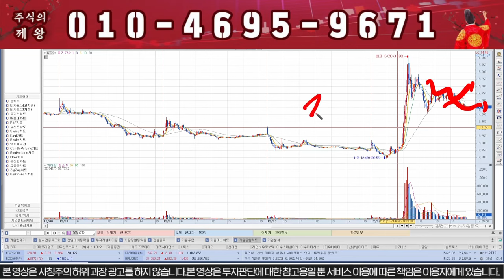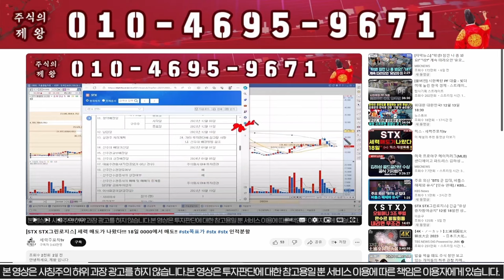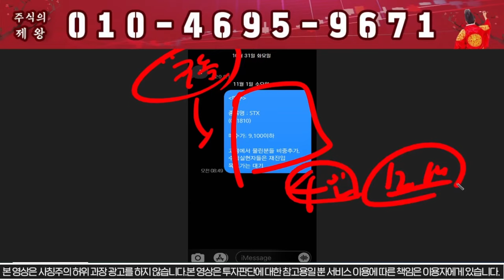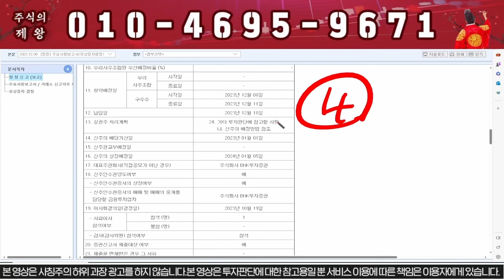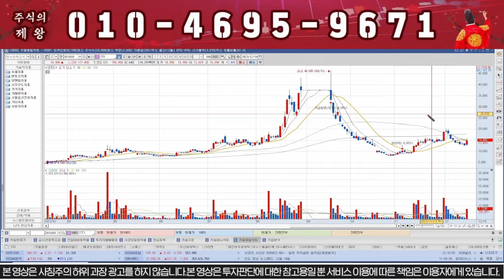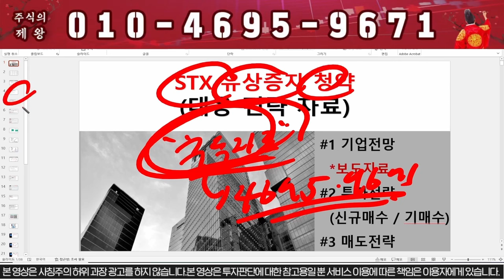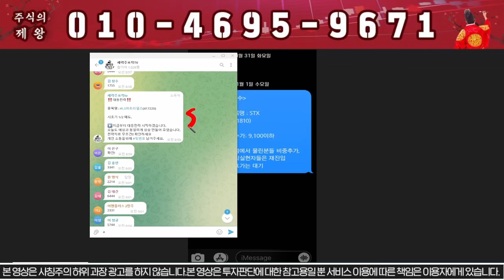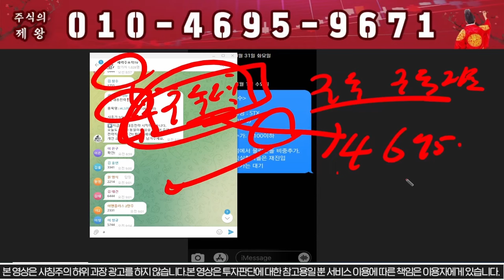STX 다 끝났습니다... 이제 매도하세요!!!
1) 당일단타(시초가매매)
2) 매집주
3) 종목 실시간 브리핑
4) 종목상담 및 진단